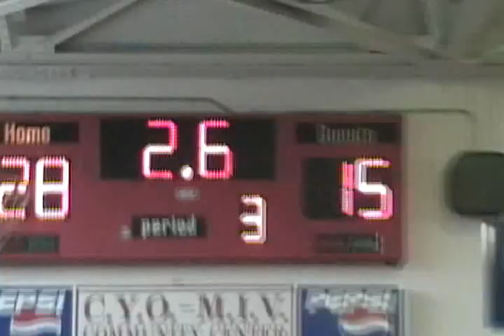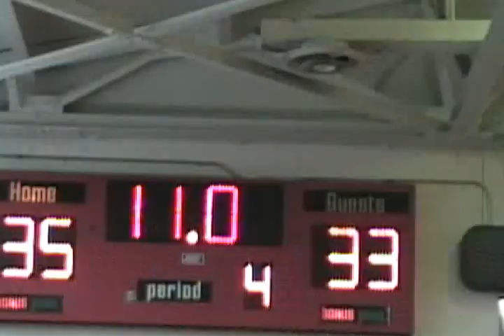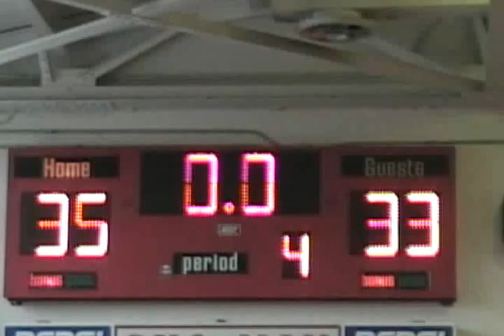SANTA MARIA GIRLS JV-vs ST. GREGORY GIRLS JV(STATE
THANKS TO ALL THE GIRLS, COACHES AND PARENTS FOR THEIR SUPPORT AND HARD WORK, IT WAS A GREAT SEASON, WE GOT VERY FAR AND I'M VERY PROUD OF EVERYONE, WE MUST WORK ON OUR WEAKNESS AND COME BACK EVEN STR